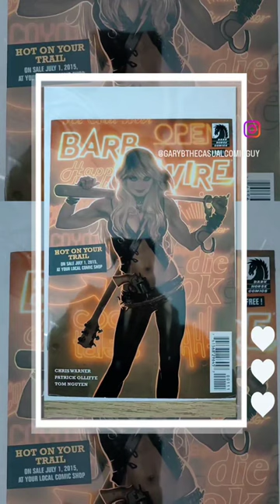Barb Wire ashcan ( Adam Hughes cover)